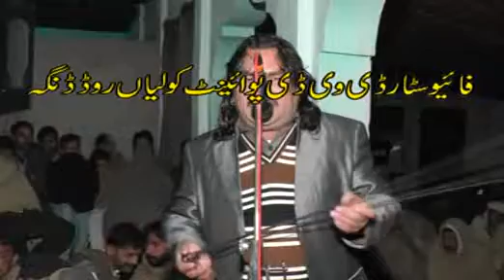tappy mahiye -punjabi-dinga kharian gujrat 2019 p10 -punjabi desi songs desi program